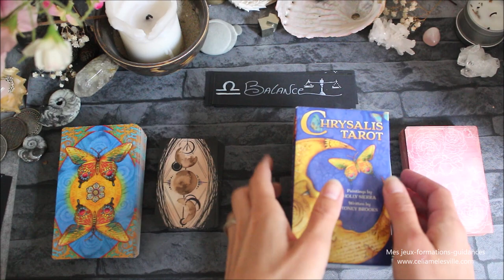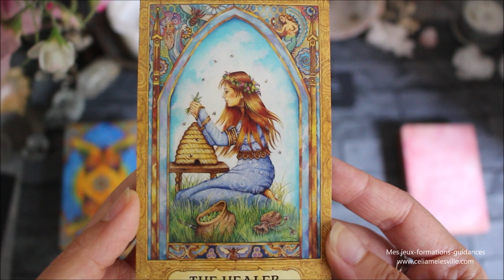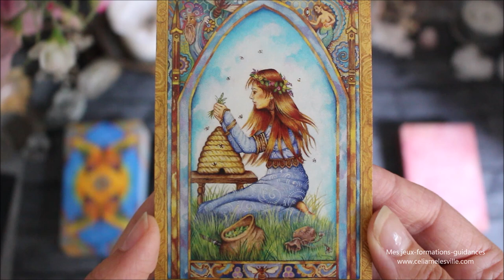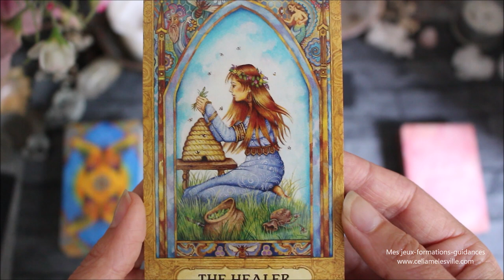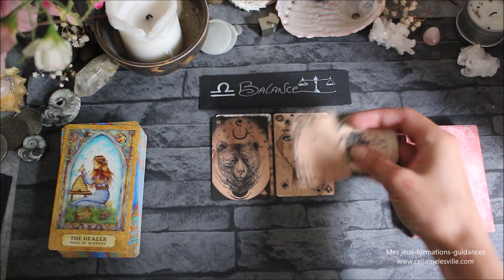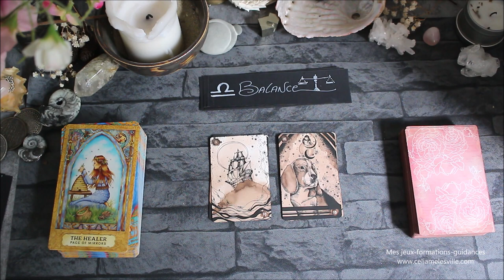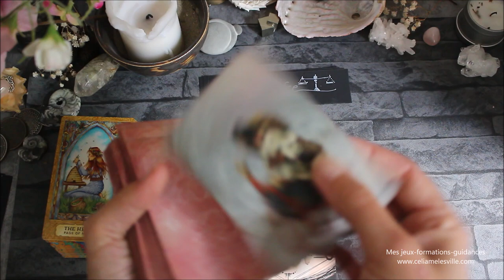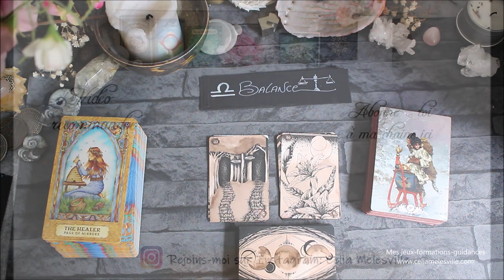♎BALANCE - Juillet 2021♎ Horoscope